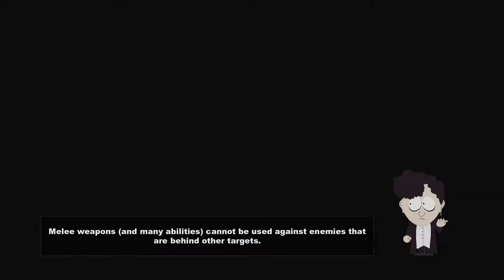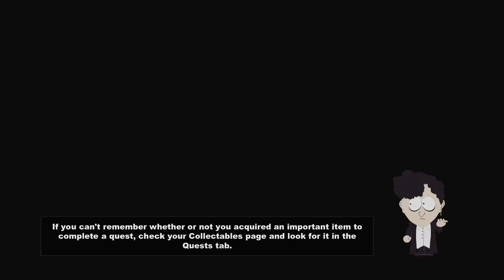SOUTH PARK: THE STICK OF TRUTH - PART 21 - The Final Storm - First Time Walkthrough Gameplay 2023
South Park The Stick Of Truth I’ve been exited for this game for so long I haven’t played it and I’ve put it off for a long time but it’s time and I can’t wait to play it. I appreciate any support you give to the series ahead of time.